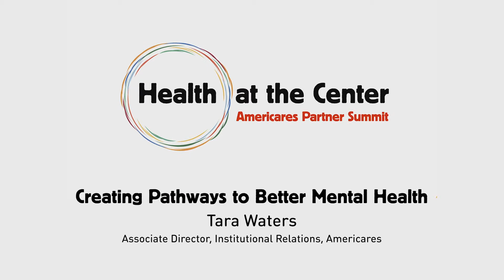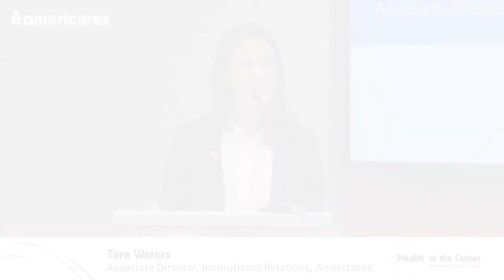Partner4Health: Creating Pathways to Better Mental Health ft. Tara Waters